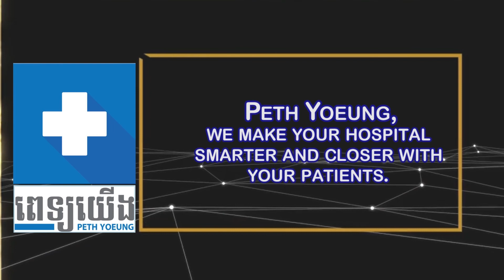គន្លឹះ ឪពុកម្តាយ​គួរ​ដឹង ដើម្បី​ថែរក្សា​សុខភាព​កូន​ៗ​ឲ្យ​បាន​ល្អ ទាំង​ផ្លូវ​កាយ និង ផ្លូវ​ចិត្ត